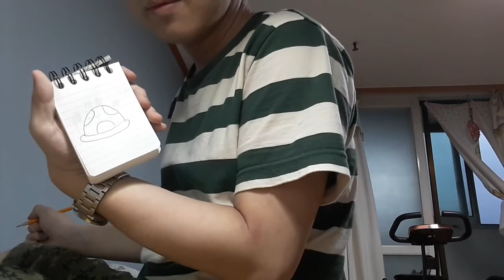How to draw a shell (Part 2) New version